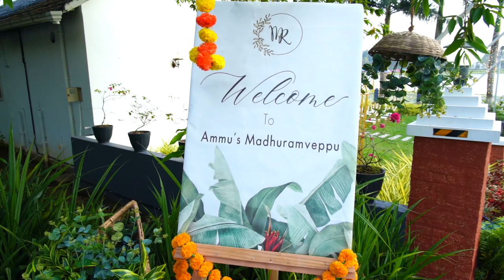Welcome To Mangalassery Pavilion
In this video, we are thrilled to take you on a virtual journey to Marie's Madhuram Veppu, a mesmerizing celebration of love and tradition held at the enchanting Mangalassery Pavillion. Get ready to witness the perfect blend of elegance, cultural richness, and joyous moments that make this event truly unforgettable.

Venue Tour:
Let's begin with a comprehensive tour of Mangalassery Pavillion, the exquisite location chosen for Marie's Madhuram Veppu. Explore the stunning architecture, lush surroundings, and picturesque landscapes that make this venue a dream come true for any wedding celebration.

Preparations and Decorations:
Discover the behind-the-scenes magic as the wedding planners and decorators transform Mangalassery Pavillion into a whimsical wonderland. Witness the meticulous attention to detail, floral arrangements, lighting effects, and other breathtaking decorations that set the stage for Marie's Madhuram Veppu.

Bridal Attire and Accessories:
Join us as we delve into the enchanting world of bridal fashion. Explore the stunning bridal attire, intricate jewelry, and accessories chosen by Marie to reflect her unique style and personality. Get inspired by the latest trends and timeless traditions showcased in this grand celebration.

Ceremonial Rituals:
Immerse yourself in the cultural richness of Marie's Madhuram Veppu as we document the significant ceremonies and rituals that take place during the event. From the vibrant mehndi designs to the auspicious rituals like the exchange of garlands and the sacred vows, each moment is filled with love and spirituality.

Delicious Cuisine:
No celebration is complete without delectable food! Join us on a culinary journey as we savor the mouthwatering delicacies prepared for Marie's Madhuram Veppu. Experience the diverse flavors, traditional recipes, and exquisite presentation that leave every guest craving for more.

Entertainment and Dance Performances:
Get ready to be dazzled by the lively entertainment and captivating dance performances at Marie's Madhuram Veppu. From energetic music bands to traditional dance forms, witness the talent and enthusiasm that fills the air with joy and excitement.

Heartfelt Moments and Candid Conversations:
Experience the emotional moments and candid conversations with Marie, the groom, their families, and friends. Capture their heartfelt sentiments, joyous laughter, and unforgettable memories shared during this magical celebration of love.

Happy Endings and Farewells:
As the celebration draws to a close, we bid adieu to Marie's Madhuram Veppu. Join us in cherishing the happy endings, heartfelt farewells, and the promise of everlasting love as Marie and her partner embark on their beautiful journey together.

Conclusion:
Thank you for joining us on this virtual tour of Marie's Madhuram Veppu at Mangalassery Pavillion. We hope you enjoyed the grandeur, elegance, and love that surrounded this extraordinary celebration. Until next time, take care and keep celebrating love in all its Madhuram (sweetness).

To Mangalassery Pavilion
Madhuram veppu at Mangalassery Pavilion
Join us and Let us help you make Lasting memories
Haseem Ashraf
If you would like to follow our journey and support us